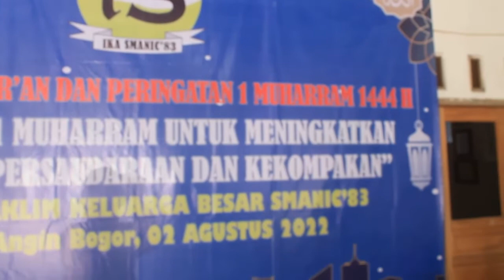Muharram SMANIC'83 Bagian 2